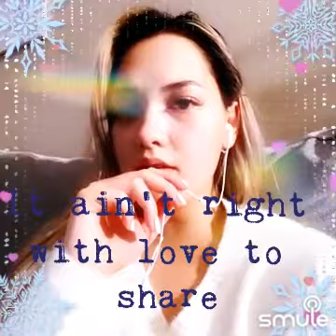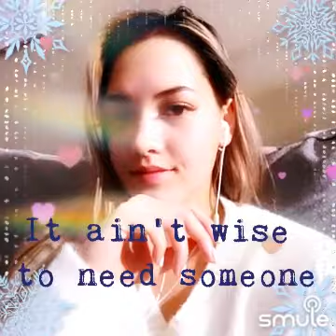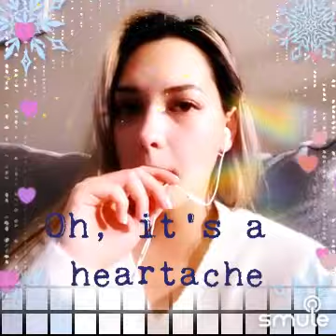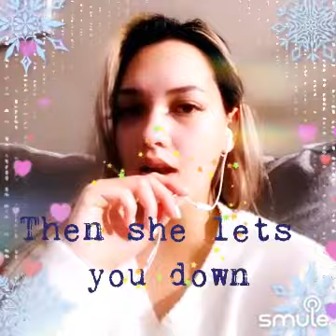September 23, 2023